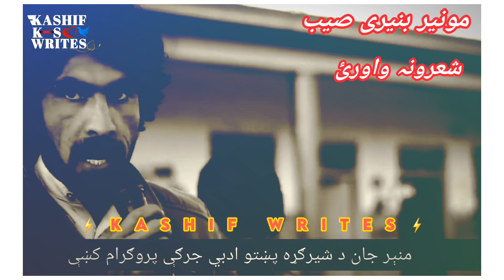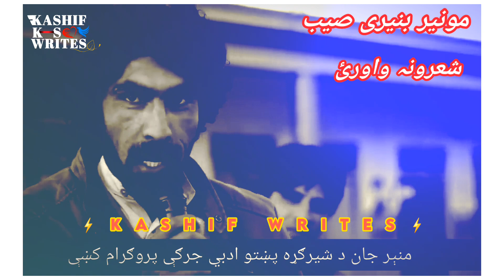muneer buneri shayari ❣saadi volg viralvideo 100kviews pashto mix poetry 👈youtub cahnnel cubscribe